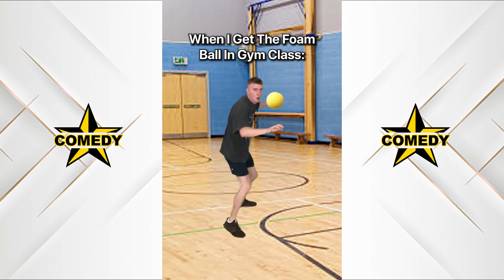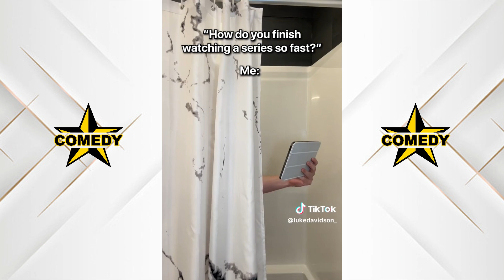*NEW* Funny LUKE DAVIDSON Shorts #10 | BEST OF THE WEEK TikToks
Luke Davidson and his Family. Funny moments of son and dad , mom and Luke , Luke and his little brother. Another funny character is the teacher and the moments with classmates! lukedavidson #2024